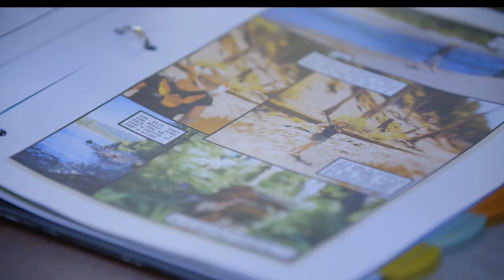Sol Stories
Introducing the brand new Lensbaby Sol. Whether you’re a pro, a visual artist or just starting out – discover, or rediscover, your passion for in-camera creation with Sol.